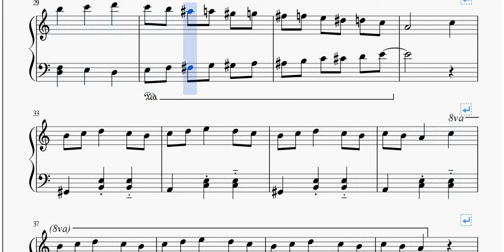La Campanella (Paganini Liszt) | spartito gratis per pianoforte facile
Spartito gratis de La Campanella (di Paganini Liszt), in un arrangiamento per pianoforte facile da scaricare in pdf: